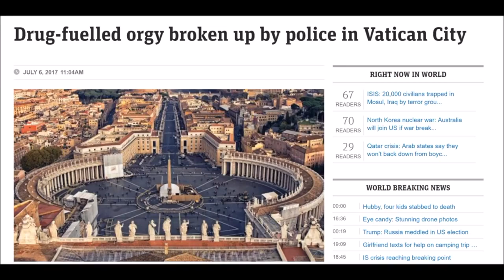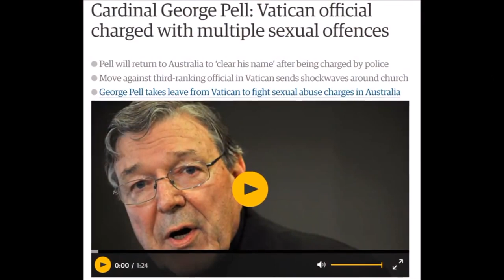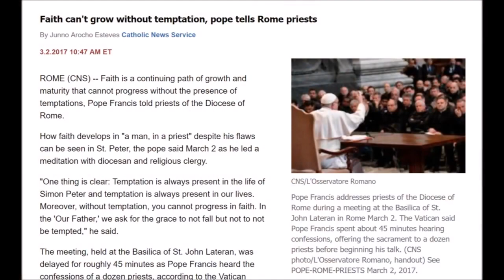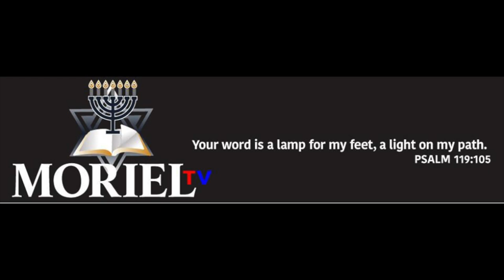THIS WEEK IN PROPHECY-JAMES JACOB PRASCH-LIVE VIA SKYPE